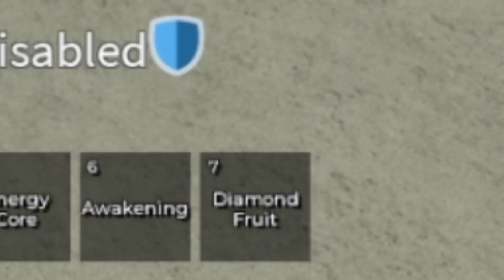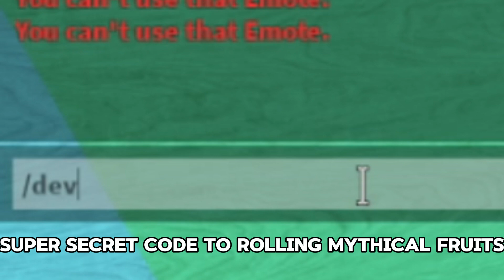How I Made Over $1M in 15 Minutes In Blox Fruits!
Here are some ways I earned 1M$ in a short time in Blox Fruits!
My Friends - @Kexmboy @-ExoticKlombo

              Castle Crashers - Child of The Corn
              DOORS - Elevator Jam
              Elevator Music

Memes - siren meme
                Stop The Cap

inspired by - @KittGaming @MeEnyu @koopekool